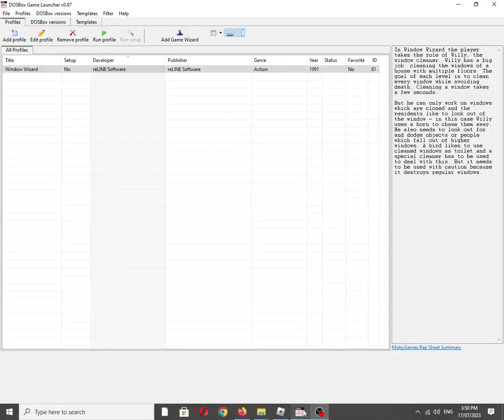Window Wizard [MS DOS] Title Screen on IBM PC Speaker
Also available on:
Vanillo: ✅✔☑
COS.TV: ☑✔✅